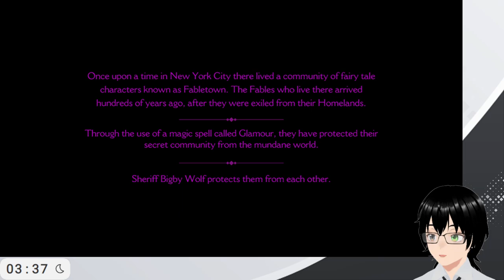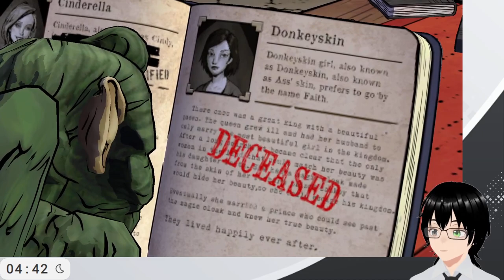[The Wolf Among Us] #1 It's been a while. Maybe this time I'll actually complete the game.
Genre: An episodic action and adventure game.
Developer: Telltale Games
Publisher: Telltale Games